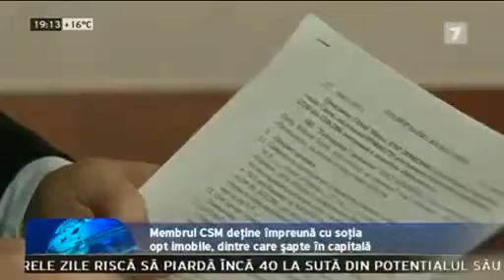Averea lui Cârnaț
În aprilie 2014, JurnalTV a publicat un material video despre averea lui Cârnaț. Publicația menționa că, deşi averea lui Cârnaț este una impresionantă pentru o persoană publică din cel mai sărac stat din Europa, acesta susține că şi-a acumulat-o legal, din venituri obţinute în calitate de avocat, profesor, agent de pază, vânzător de automobile şi afaceri cu imobiliare.  Mai multe detalii